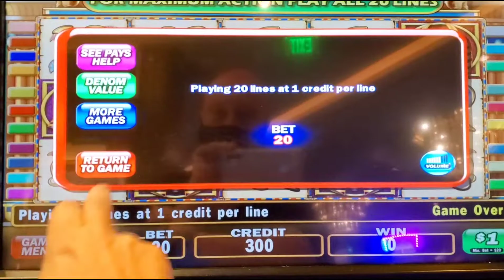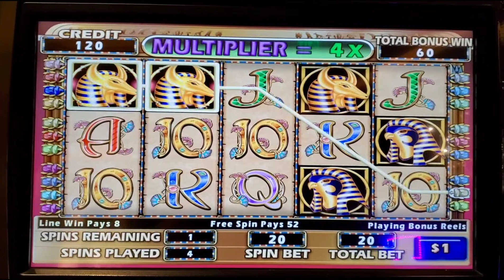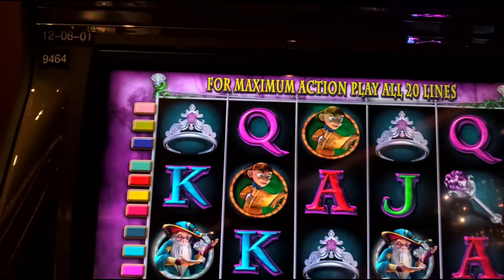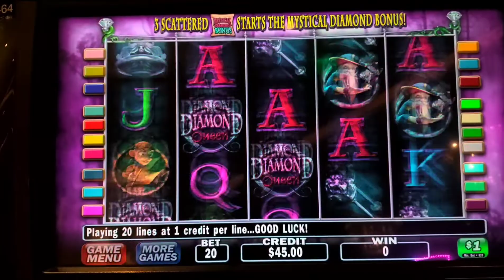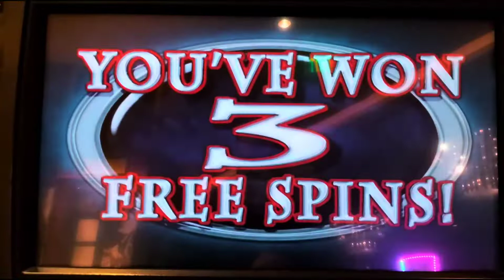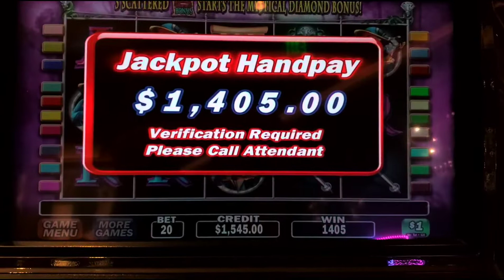Bonus or Bust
$20 spins on Cleopatra 2 and Diamond Queen.  Always nice to end up with a jackpot handpay!